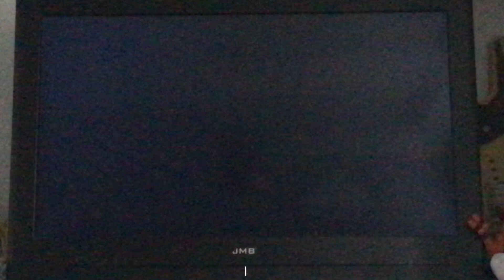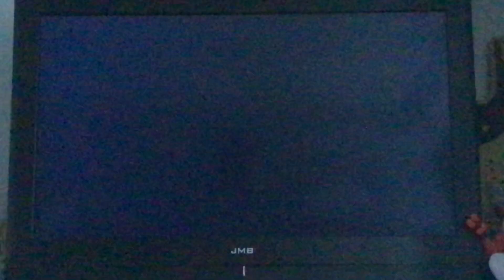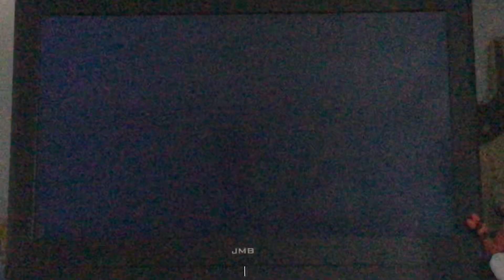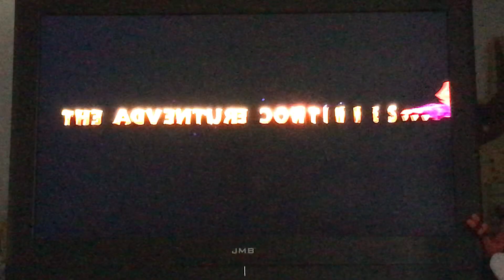Spyro 2 Ripto’s rage Nintendo switch gameplay 32 [Spyro Friday]